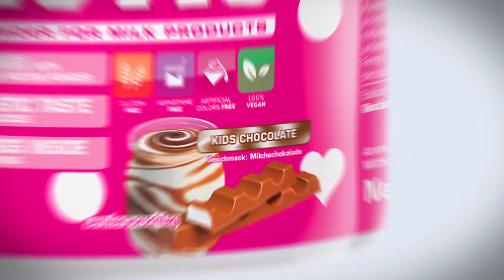Wie kann ich im 8. Monat noch trainieren? Mein eigenes OUTDOOR-HOME-GYM!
Anzeige

Hey ihr Lieben, heute habe ich ein Schwangerschafts-Workout für euch. Trainiert habe ich in unserem neuen Home Gym auf dem Dach! Viel Spaß! 😘

JETZT NEU!
VEGAN OMEGA 3! Die veganen Omega 3 Fettsäuren!
ROCKALICIOUS! Die besten Protein Bars!

Ihr Lieben, wenn euch das Video gefallen hat, vergesst nicht, einen "👍" zu geben, eure Alina 😘

Neue Geschmäcker!
ROCKA MILK Lemon Pie! Das köstlichste Casein Protein! ➡️
ROCKA WHEY Raspberry! Das beste Whey!

PINK POST! Der beste Postworkout Shake!
THE VEGAN! Das beste VEGANE Proteinpulver!
SMACKTASTIC! Das beste Flavor Powder!

Ein flacher Bauch, straffe Arme und ein sexy Knackpo in nur 70 Tagen ➡️

Hol dir die super Kleidung von Cutz & Gainz die wir in den Videos tragen hier ➡️

Meine Supplements!

Meine lieblings Kleidung von Cutz & Gainz!

Wenn Du nichts verpassen möchtest, dann besuch mich einfach!

Phantom Sage - Silence (feat. Byndy)